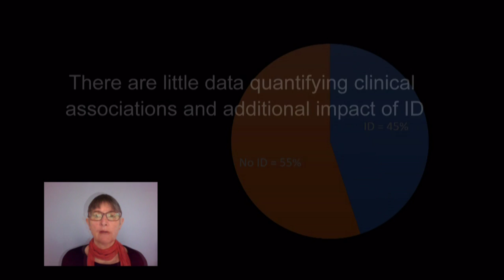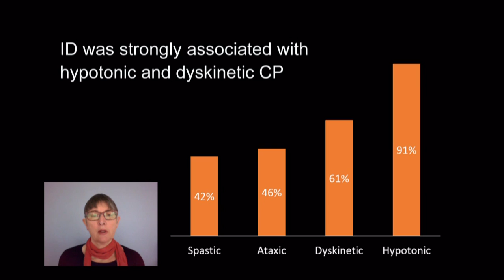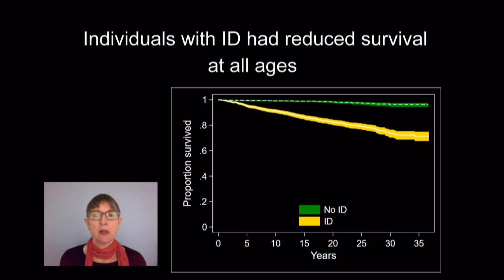Intellectual Disability in Cerebral Palsy | Susan Reid | DMCN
In this podcast, Susan Reid discusses her paper 'Intellectual disability in cerebral palsy: a population‐based retrospective study'.